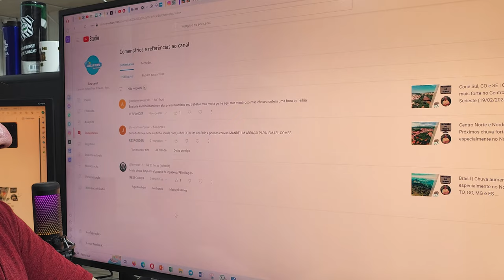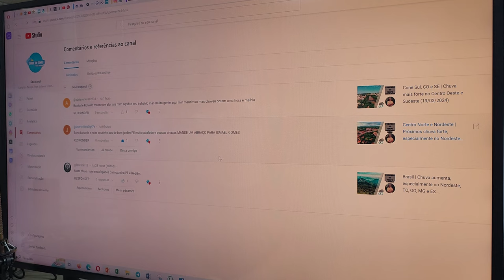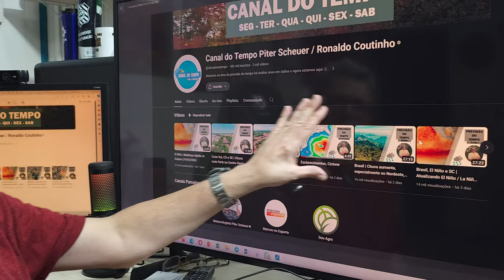Nordeste | Chuva acima ou bem acima da média na região (20/02/2024)